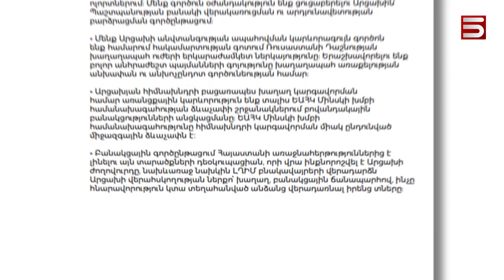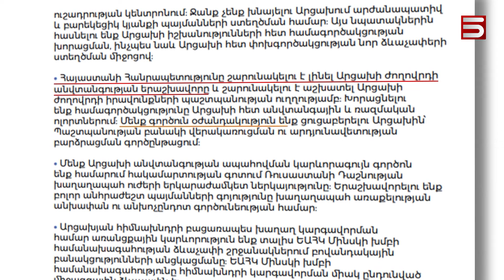Ինչպես է անբարոյականություն դառնում քաղաքականությունը. խզված քաղաքացիական պայմանագիր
«Խզվել է Քաղաքացիական պայմանագիրը իշխանության ու 688 731 մարդու միջև», ուրեմն ինչո՞ւ հրաժարական չի տալիս գործադիրը, որ տապալել է նախընտրական ծրագրի առնվազն 8 խոստում միայն Արցախի հետ կապված: Հարց է տալիս ընդդիմությունը, որ օրեր առաջ արտահերթ նիստ էր նախաձեռնել կառավարության հրաժարականի օրակարգով և որը տապալվեց իշխանական պատգամավորների՝ նիստին բացակայությամբ: Իսկ ինչ վերաբերում է նախընտրական խոստումների չիրականացմանը առնվազն Արցախի մասով՝ Հայաստանի իշխանությունը փորձում է կապել աշխարհաքաղաքական փոփոխությունների հետ ու նաև խմբագրել սեփական նախընտրական ծրագիրը: